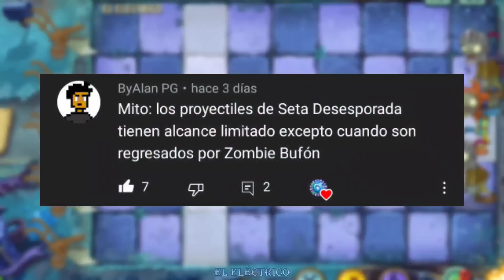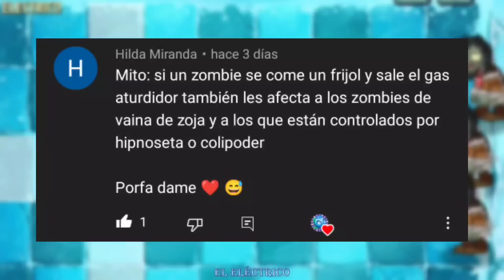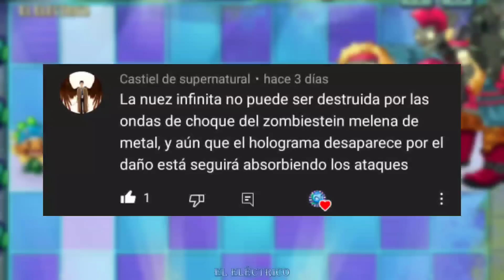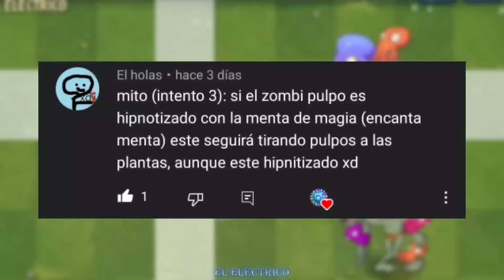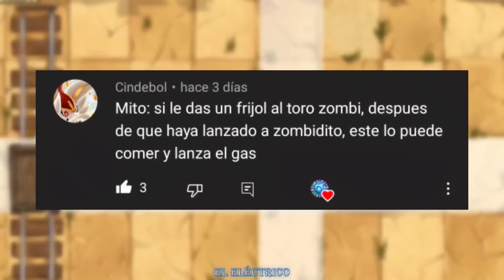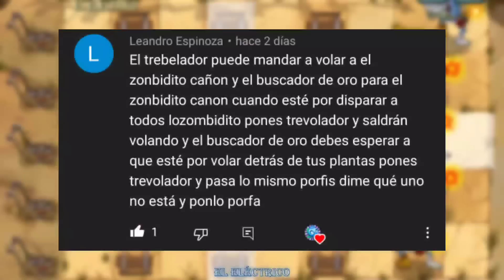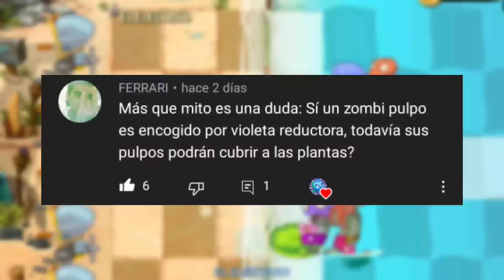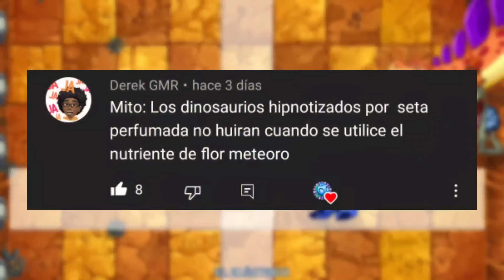Aprobando Mitos de PvZ 2 - Parte 16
CREDITOS: A quien corresponda